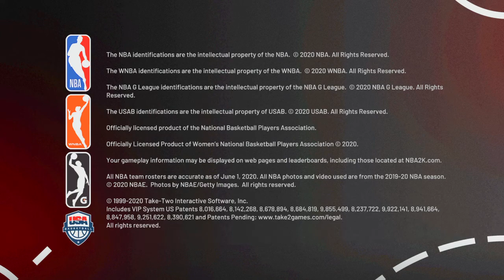NBA 2K21 My Career instant Max badge glitch part 3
U can do this over and over But Max 10 times per day on that specific Match after Jr. asking for date